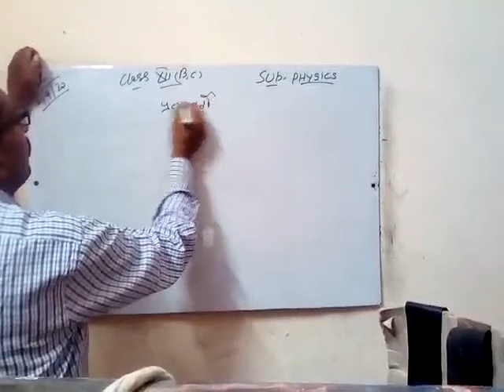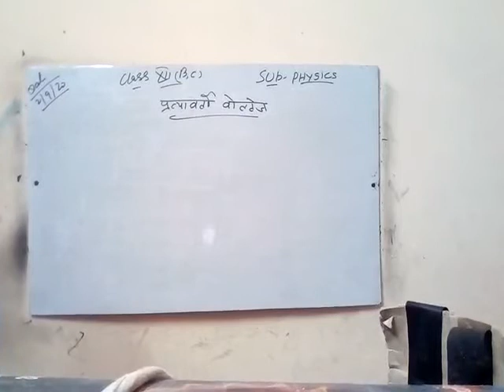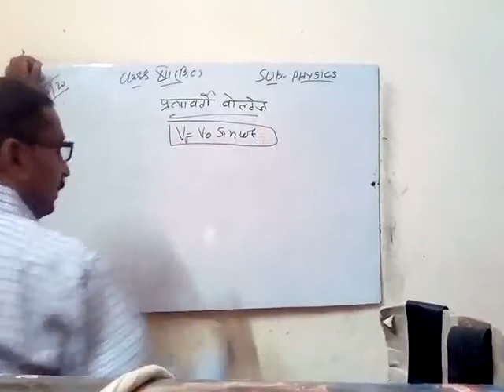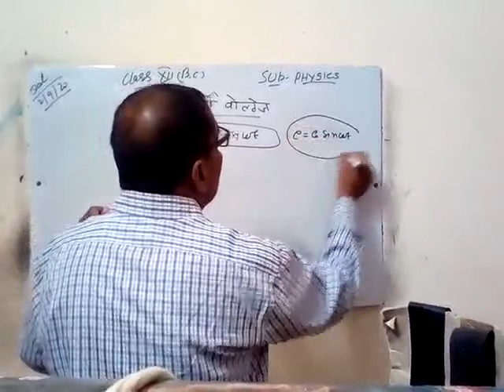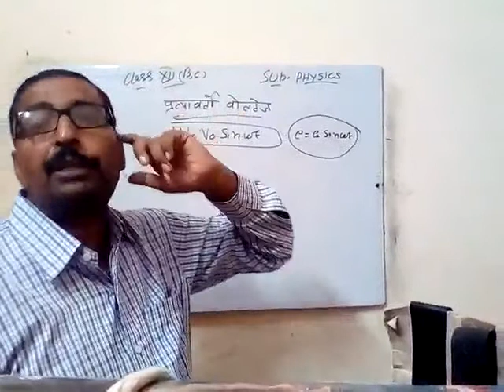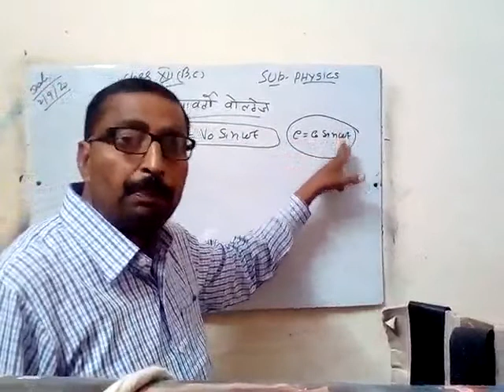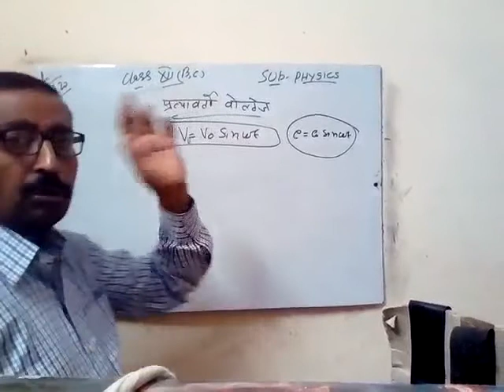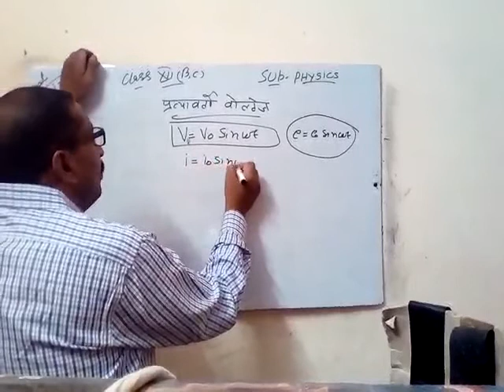Physics 7/9/20 part 1